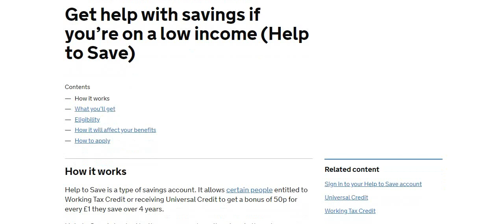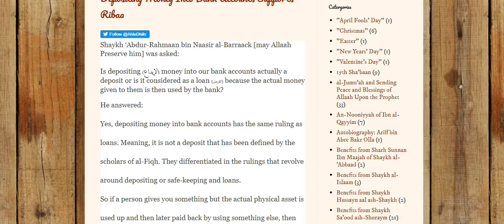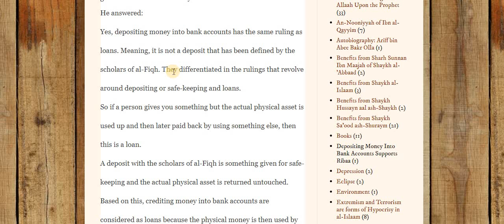Ruling on Financial Help Schemes COVID-19 -- Ustadh Ariff Olla